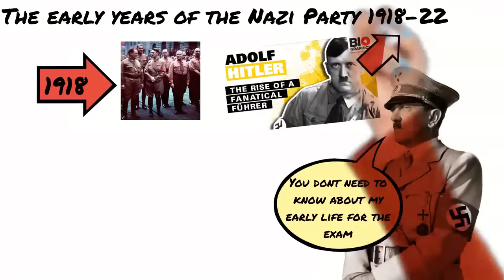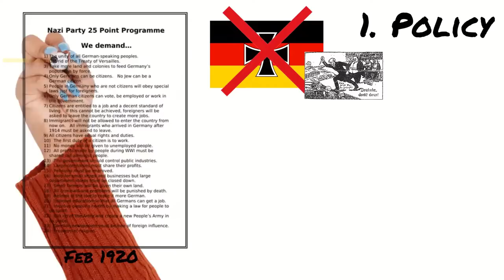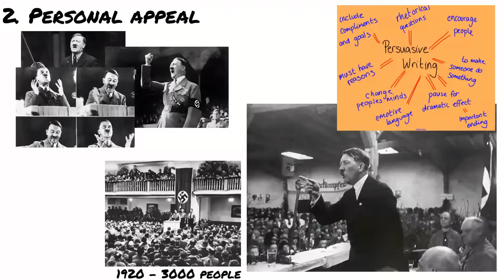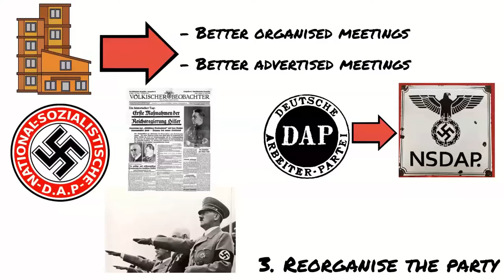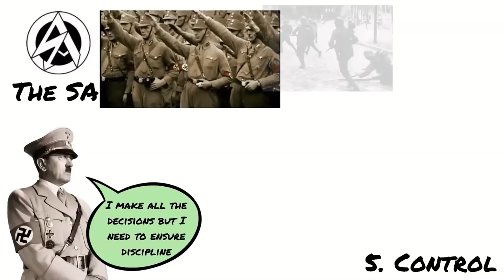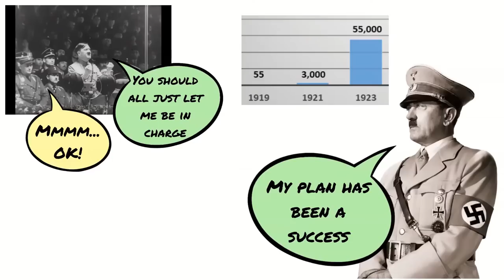The Early Years of the Nazi Party: Weimar and Nazi Germany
We're in to topic 2 now and looking at the early years of the Nazi Party. How Hitler became a member and then how he became leader. The video looks at the 5 ways he got control. Including the policies and tactics of the early Nazi Party.

This covers the Edexcel GCSE History syllabus for paper 3. It will be useful no matter which exam board you are studying though.

In July 2021 I gave up my full time job to focus on creating high quality revision resources. I am 100% self funded and rely on contributions from wonderful people like you to produce content.  If you like my content and would like to support me you can now become a supporter or make a one time donation at...

Chapters:
00:26 What you actually need to know
00:53 How Hitler came to join the Party
01:37 Policies
02:21 Personal Appeal
02:47 Organisation
03:35 Leadership
04:17 The SA and the SS
04:51 Total Control